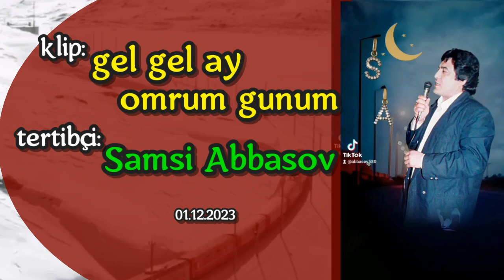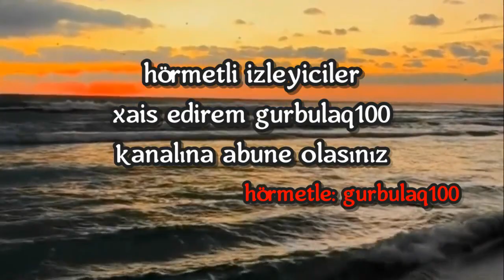gel gel ay omrum gunum